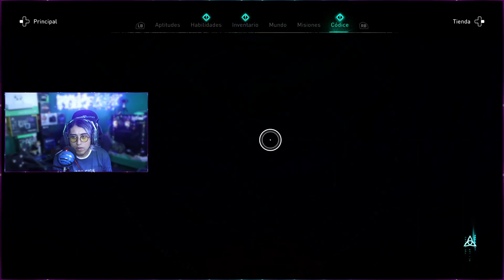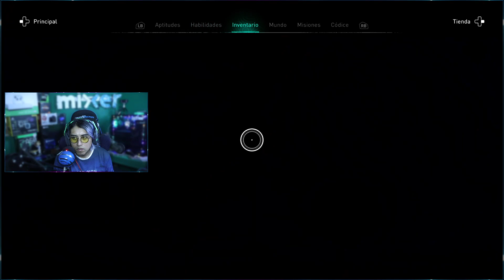Assassin's Creed Valhalla | 60 Horas encarnando la leyenda de Etzio Nordico | Fanet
Hola., Ya tenias unos días sin subir video pero eso no quiere decir que no traiga cremita al canal, espero te agrade este nuevo gameplay y sobre todo que me comentes algo agradable.
Me ayudas mucho y es GRATIS! 👉🏽 y No olvides jugar en Xbox.

Recuerda que creo contenido de juegos y me divierto mucho haciéndolo. Asegúrate de ver más videos míos en los canales destacados de mi descripción. Gracias - ¡Disfruta el video! :D

- Fanet